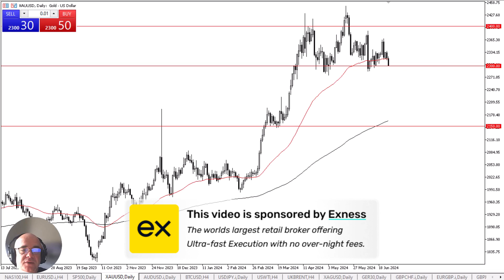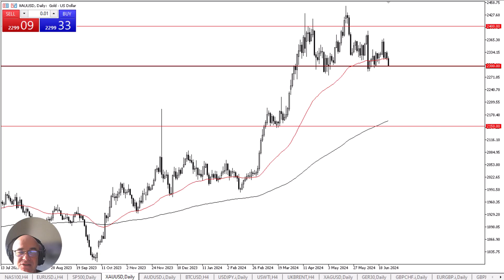Gold Daily Forecast and Technical Analysis for June 26, 2024, by Chris Lewis for FX Empire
The gold market tanked in the early hours on Wednesday, as the markets continue to look at the $2300 level as a major level to watch. At this point, are we getting ready to sell off?